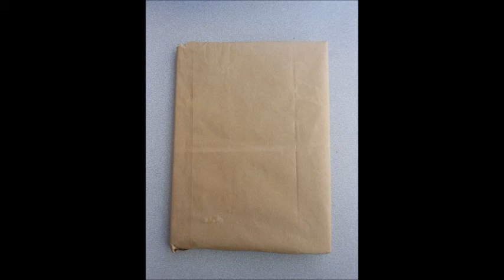Chapter 65 point of view